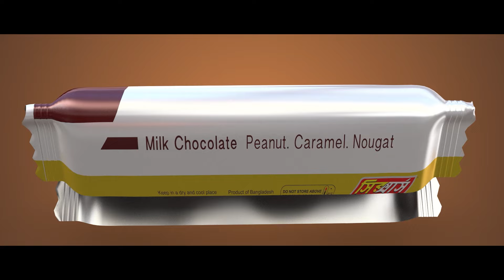সাগরে লঘুচাপের পূর্বাভাস, বাড়তে পারে বৃষ্টি | Weather | Jago News